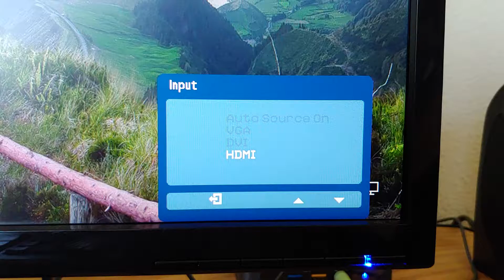Acer MMTCTAA00180302CAA4200 monitor